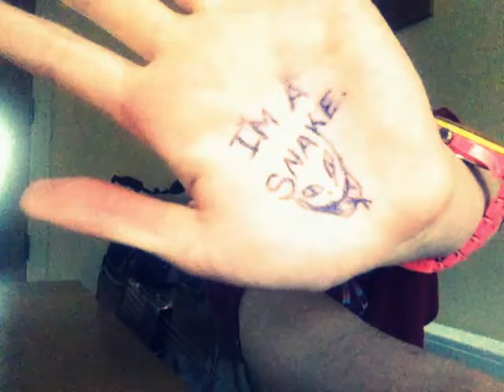"Undo It" by Carrie Underwood. ~ Megan Collins (Cover.)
Bonjour mon amour! :=D
It's Megan.
I just wanted to thank you all so so SO much for watching my last cover of Gotyé's song.
I got over 1000 views in a week!!! :='D
I freaked out when I saw!!!
So thank you so much. =')
This song.
Oh god. Where to start with this song?
It's my kind of music.
I found it last year and I had it playing non-stop all weekend while I was in England.
Therefore, I am dedicating this video to my sister, Abby and her friend, who I now call one of my friends too, Shanen. =')
You guys are AMAZEBALLS and you made my weekend.
Thank you for being so funny, laughing uncontrollably and putting up with my Albino state. =')
~Megan. x